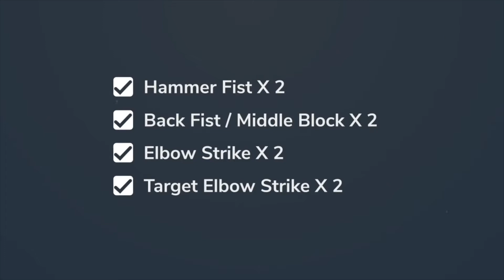Basic Hand Movements #5